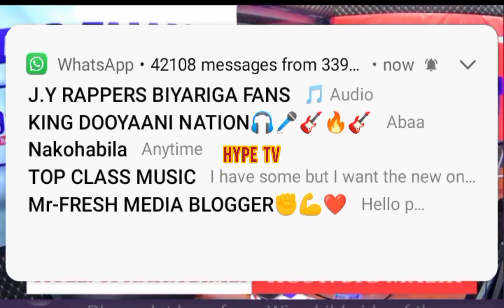Mr. Tell Discloses Why He Attacked @FancyGadamofficial Personally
Mr. Tell Discloses Why He Attacked ‎@Fancy Gadam  Personally